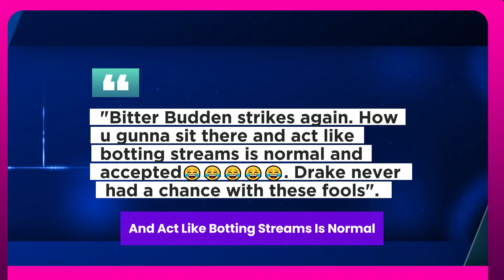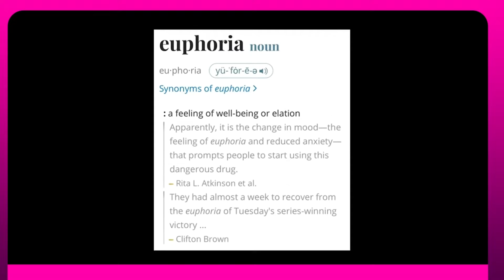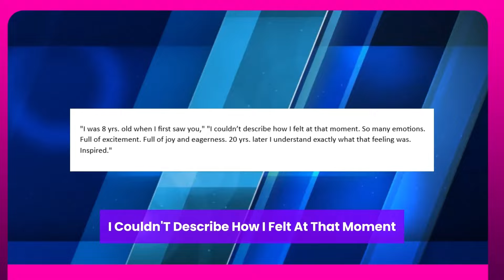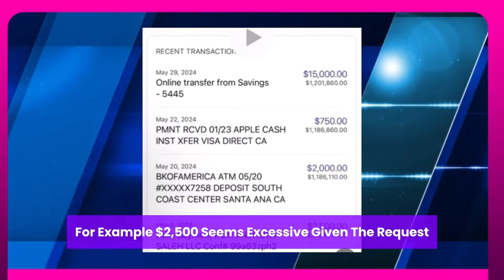JOE BUDDEN ASSERTS KENDRICK LAMAR WAS BOOSTING HIS NUMBER TO OUTPACE DRAKE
It's evident that Drake supporters are clinging to this Kendrick Lamar controversy. There has been significant conjecture over the usage of bots over the past day or so, especially from the latter.
DJ academics, of course, has been leading the charge as one of those Drizzy loyalists. He brought on a purported stream botter who was being paid off by Kendrick Lamar's manager, Anthony Saleh, in an attempt to support his theory that the Canadian musician had won the match. He has a screenshot showing the $2500 compensation from the Zelle transfer. That being said, not many people are purchasing this online, suggesting that it might be a scam. However, Joe Budden is among those who genuinely think Kendrick Lamar used bots. A podcast tape featuring X and a debate on this same subject was provided. Joe Budden even goes so far as to say in the 40-second breakdown that he was aware Lamar was inflating his numbers in order to surpass Drake. Even if everything is still up in the air, this might cast doubt on how domineering Kung Fu Kenny was throughout the feud. If this is the case, though, Joe would be unable to care less, try as he might. In a completely flat and passionless delivery, the podcast host says, "Y'all didn't know that Kendrick used bots? You thought that this was just the first time miraculously that a Drake record ever had more dislikes than likes or you didn't know that was bots? Bots to me was a part of how you win the war versus Drake". Budden also went onto to claim that Drake was also a culprit of bot usage during this, which is another interesting development. As expected, there were several Drake fans who were not happy with his take. "Bitter Budden strikes again. How u gunna sit there and act like botting streams is normal and accepted. Drake never had a chance with these fools".